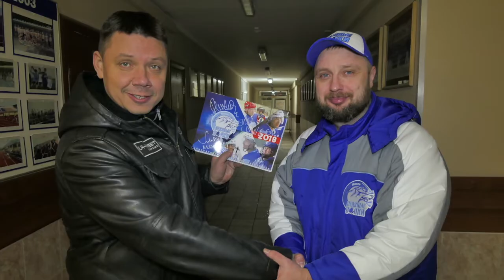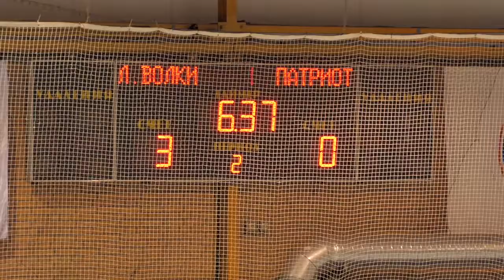Ночная хоккейна лига и ЛР ВЕСТ!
ЛР ВЕСТ поддерживает развитие здорового образа жизни в нашей стране и не только на словах! Команде ЛР ВЕСТ близко ощущение командного духа, когда все стремятся к одному результату - к победе! Для команды ЛР ВЕСТ победа - это доверие владельцев Ленд Ровер, и мы будем бороться до конца!

Наш сайт - Cертифицированный сервис LR-West
Наш адрес: г. Москва, ул. Рябиновая 28а, стр. 2